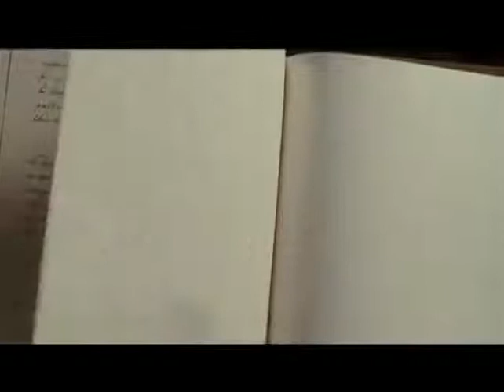The Fountain - Trailer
Dirigido por Darren Aronofsky, e estrelado por Hugh Jackman e Rachel Weisz. O filme é composto por três linhas de história , em que Jackman e Weisz desempenham diferentes conjuntos de personagens que podem ou não ser as mesmas duas pessoas: um cientista moderno e sua esposa, doente de câncer, um conquistador e sua rainha, e um espaço viajante no futuro que alucina seu amor perdido. As linhas entrelaçadas—da história com o uso de jogo de cortes e recorrentes motivos visuais—refletem os temas do amor e da mortalidade .